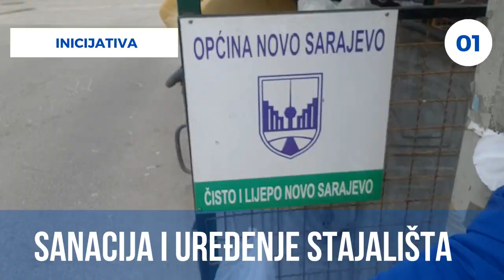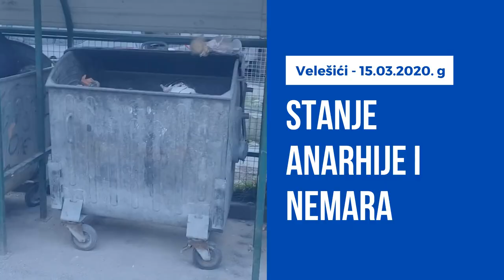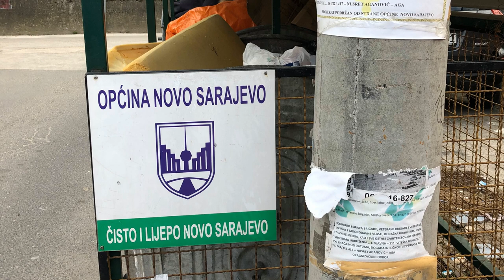Stajalište Trafo stanica Velešići - Potpuno zaboravljeno autobusko stajalište - Naše Novo Sarajevo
Srđan Srdić, vijećnik Općine Novo Sarajevo i Grada Sarajevo -
i
Arslan Dučić, iz Sarajeva sa Grbavice -
iako na ulicama vlada opšta opasnost od pandemije virusa Corona, su odlučili, na svoju odgovornost, da posjete naselje Velešići i zabilježe samo jedan od niza problema sa kojim se susreću građani istog. Potpuni nemar preduzeća, koja su zadužena za održavanje čistoće i vizuelnog identiteta ovog naselja.

Nadamo se da će ovaj video i Vaše dijeljenje istog doprinjeti da se odgovorni postide i urade neophodnu sanaciju navedenog stajališta.